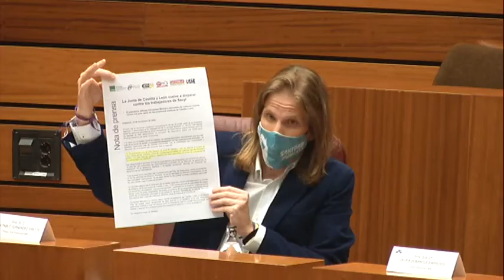Profesionales sanitarios de Castilla y León